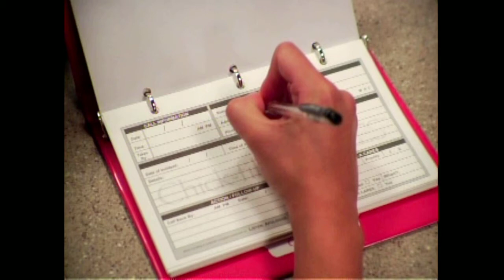Michelle Rivera - Demo Reel